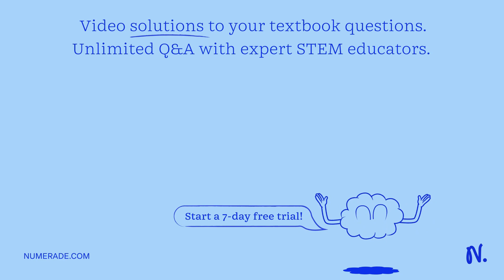Diamond and graphite are two forms of carbon. Diamond can be converted to graphite (and vice versa)…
Diamond and graphite are two forms of carbon. Diamond can be converted to graphite (and vice versa) through the following reaction: C (diamond) â‡Œ C (graphite) Can you produce diamonds from graphite at all by adjusting the temperature only? Explain why or why not. Back up your answer with the appropriate calculations.